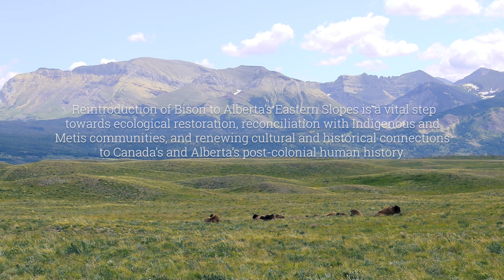Coming Home - Official Trailer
All across the Great Plains of North America, from the Laramie Foothills of Colorado to the American Prairie herd of Montana, to Grasslands National Park in Saskatchewan and Banff National Park in Alberta, the Plains Bison are returning to their ancestral lands. The Bison are a key-stone species and their return is an event of great importance to the revival of the ecological, cultural and spiritual integrity of the heart of North America. The Foothills Bison Restoration Society has been established to promote and facilitate the reintroduction of Bison onto ecologically significant Public Lands on Alberta’s Eastern Slopes. Reintroduction of Bison to Alberta’s Eastern Slopes is a vital step towards ecological restoration, reconciliation with Indigenous and Metis communities, and renewing cultural and historical connections to Canada’s and Alberta’s post-colonial human history.

Full length film coming soon